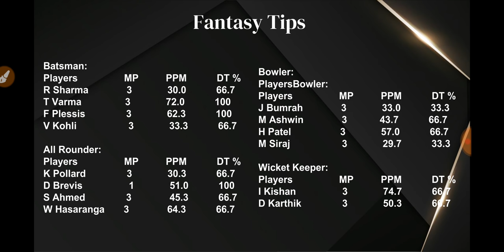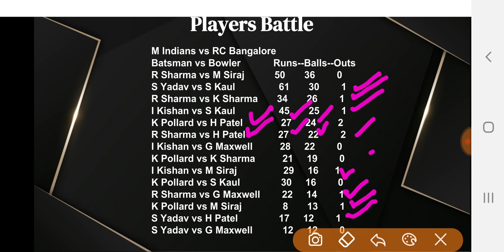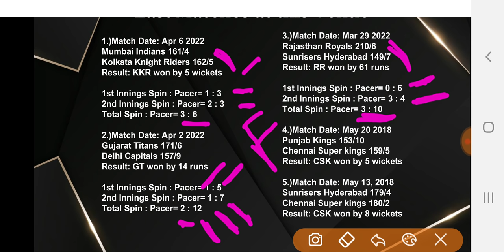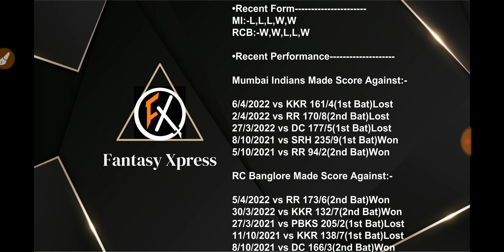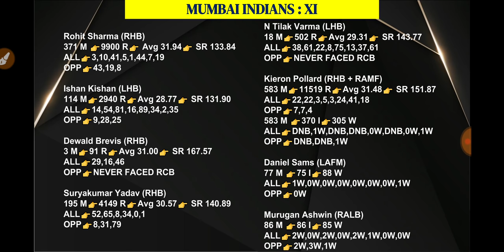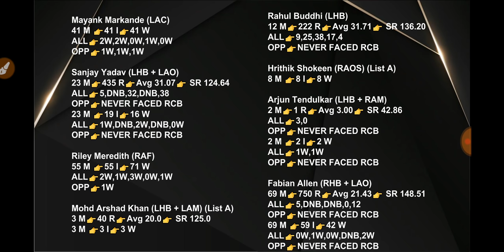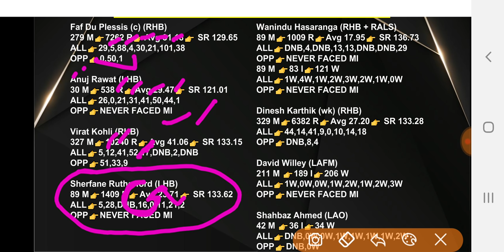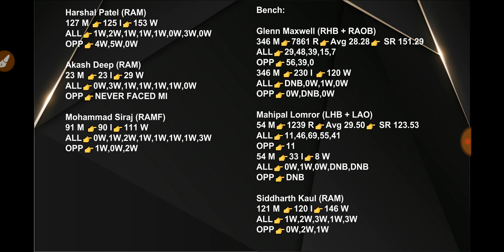rcb vs mi dream11 team prediction | blr vs mi dream11 | indepth analysis of IPL Matches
(1) Join Our Telegram Channel for Free Teams 👇👇👇
Search on Telegram 👉  @FantasyXpressOfficial

9th april 2022 ipl match
BLR vs MI pitch report
IPL in DY Patil
Pune Pitch Report
Pune Stadium Pitch Report
Pune Pitch Report Today
BLR vs MI dream11 team today
BLR vs MI today match prediction
RCB vs MI Prediction
RCB vs MI comparison 2022
RCB vs MI dream11 analysis
BLR vs MI best dream11 team
BLR vs MI live match
BLR vs MI dream11 best team
BLR vs MI dream11 prediction 2022
BLR vs MI 2022
BLR vs MI 2022 highlights
RCB vs MI highlights
RCB vs MI dream11 team 2022
BLR vs MI dream11 team prediction
BLR vs MI playing 11
BLR vs MI playing 11 2022
BLR vs MI 2022 playing 11
BLR vs MI head to head
BLR vs MI live score
BLR vs MI match prediction
BLR vs MI Live
BLR vs MI 18th IPL T20 Match Preview
Royal Challengers Bangalore vs Mumbai Indians match today
Royal Challengers Bangalore vs Mumbai Indians
Royal Challengers Bangalore vs Mumbai Indians 18th IPL T20 Match 2022
Royal Challengers Bangalore vs Mumbai Indians dream11
Royal Challengers Bangalore vs Mumbai Indians Live
Royal Challengers Bangalore vs Mumbai Indians Head To Head
Royal Challengers Bangalore vs Mumbai Indians Match Prediction
Royal Challengers Bangalore vs Mumbai Indians Dream11 Prediction
IPL 15
IPL 2022